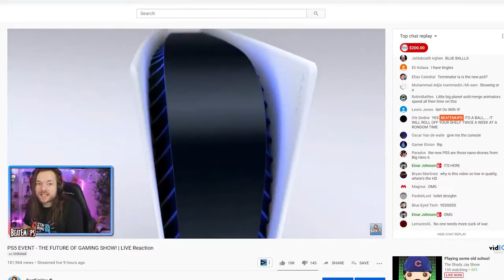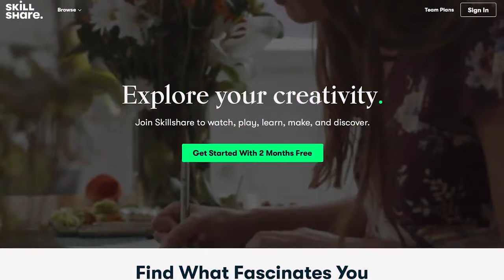The PlayStation 5 is WEIRD but EXCITING!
Sony's Playstation 5 was just reveled, as well as LOADS of new games! *The first 1000 people who click the link will get 2 free months of Skillshare Premium * WE HAVE GAMEPLAY! I AM EXCITED!